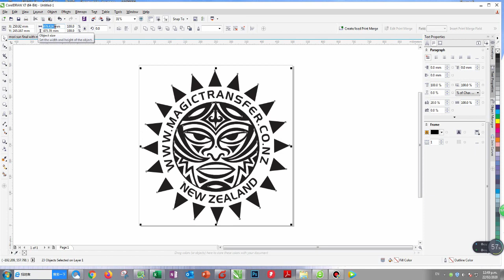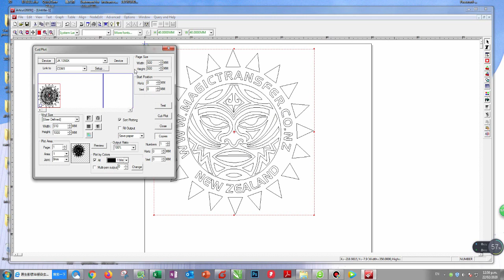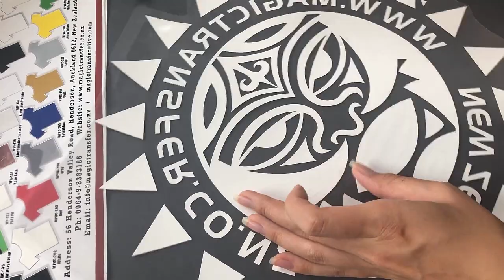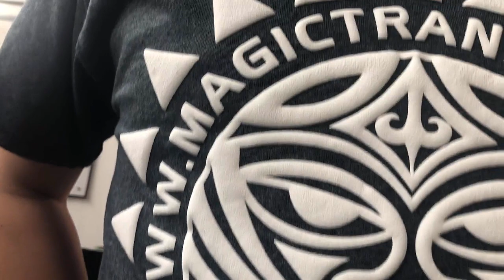How to make PU Puff vinyl from magic transfer T-shirt printing package---New Arrival product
Making PU Puff vinyl from magictransfer T-shirt printing package.